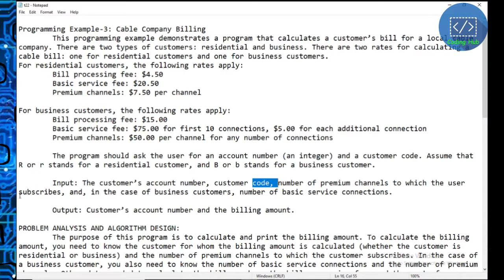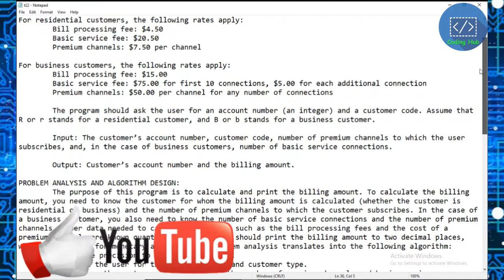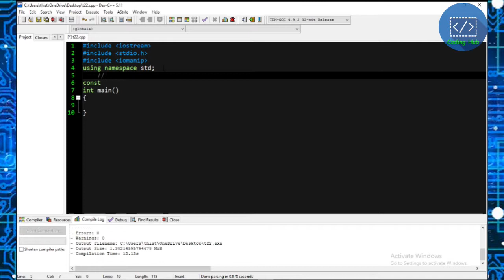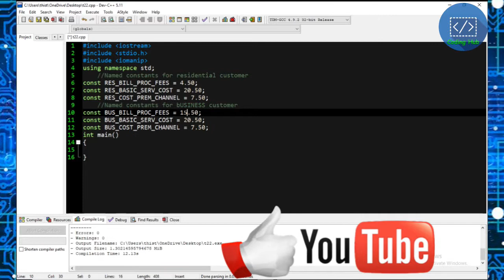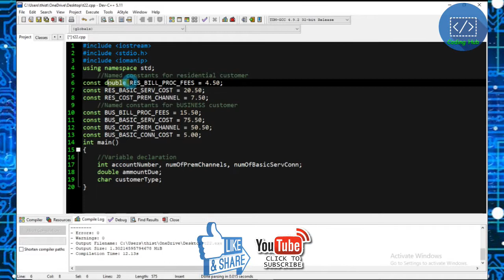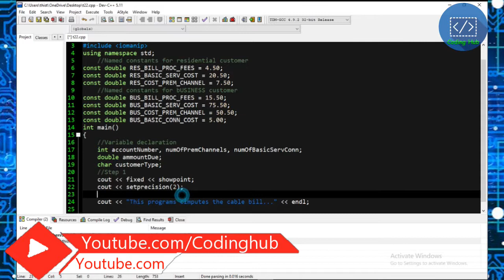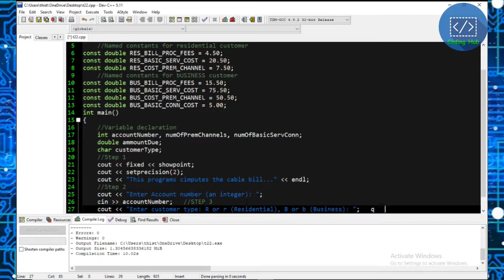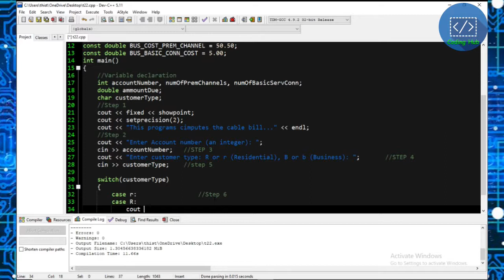Tutorial#22 - Programming Example-3 (Cable Company Billing) Part-1 | C++ Programming by Coding Hub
Cable Company Billing:
The purpose of this program is to calculate and print the billing amount. To calculate the billing amount, you need to know the customer for whom the billing amount is calculated (whether the customer is residential or business) and the number of premium channels to which the customer subscribes. In the case of a business customer, you also need to know the number of basic service connections and the number of premium channels. Other data needed to calculate the bill, such as the bill processing fees and the cost of a premium channel, are known quantities. The program should print the billing amount to two decimal places, which is standard for monetary amounts.